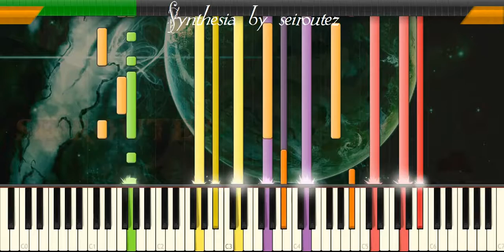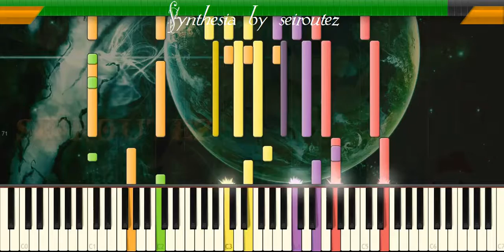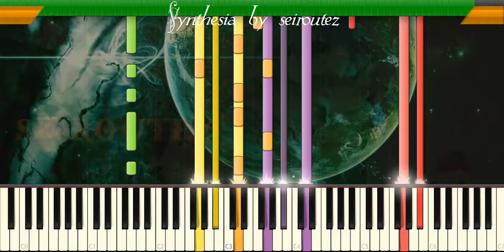[Synthesia][MIDI] comeinto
[Synthesia][MIDI]